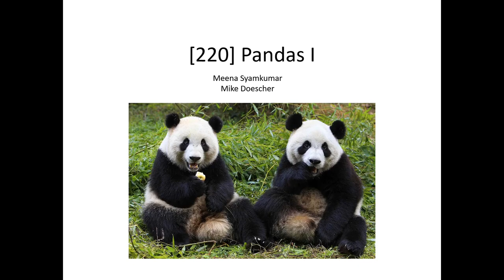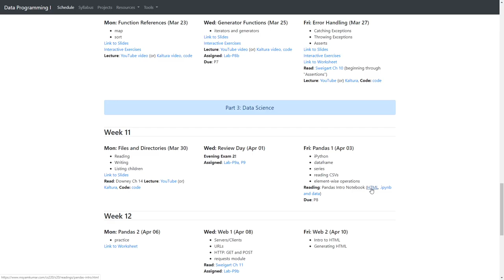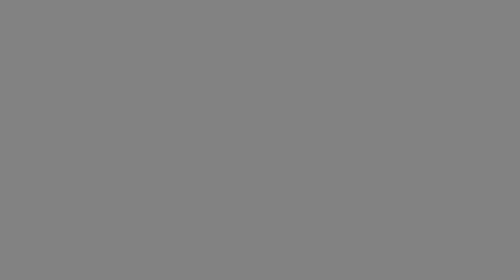CS 220 Lecture 29 Pandas 1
CS 220
Data Programming I
Lecture 29
Pandas 1